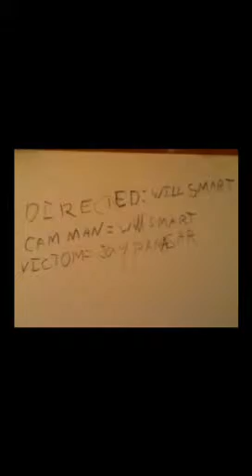REALISTIC VIDEOS 2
More funny crazy shit with more FX